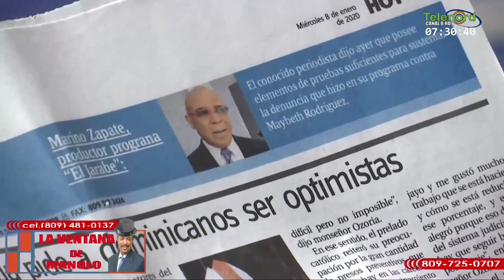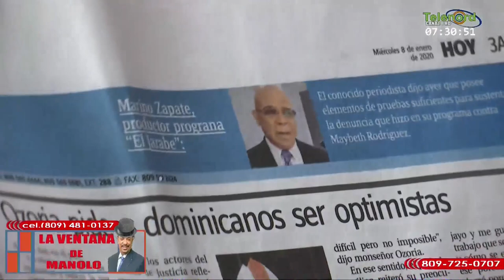Danilo está “aceleradísimo” por vender a Punta Catalina porque sabe que va preso